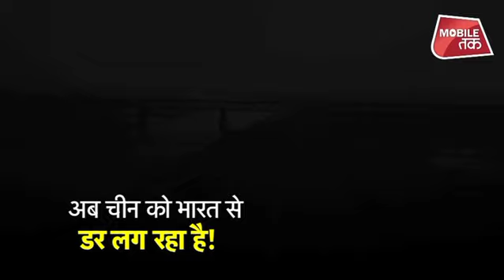21 साल का इंतजार और बनकर तैयार हुआ एशिया का दूसरा सबसे लंबा पुल | News Tak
21 साल का इंतजार और बनकर तैयार हुआ एशिया का दूसरा सबसे लंबा पुल
अब तक आपने बहुत सारे पुल देखे होंगे... लेकिन इतना लंबा पुल नहीं देखा होगा... एक ऐसा पुल जिसे बनने में तो 21 साल लग गए लेकिन जब ये बनकर तैयार हुआ है तो कई तरह के हालातों में इसका इस्तेमाल किया जा सकेगा... इस पुल पर एक तरफ गाड़ियां भी चल सकेंगी तो साथ ही साथ ट्रेन भी दौड़ेंगी. इस पुल का उद्घाटन प्रधानमंत्री मोदी ने किया औऱ इसे पूर्वोत्तर की तस्वीर बदलने वाला
About News Tak (न्यूज़ तक):